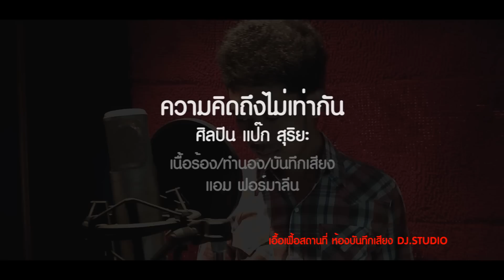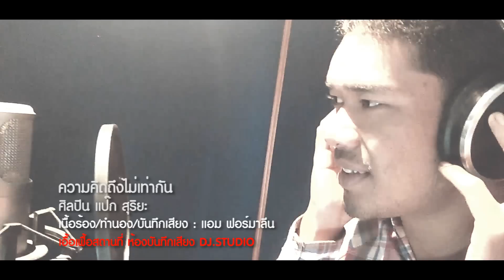เวลาคิดถึงไม่เท่ากัน แป๊ก สุริยะ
เพลง / เวลาคิดถึงไม่เท่ากัน
ศิลปิน / แป๊ก สุริยะ
เนื้อร้อง- ทำนอง / แอม ฟอร์มาลีน
เรียบเรียง - บันทึกเสียง / แอม ฟอร์มาลีน